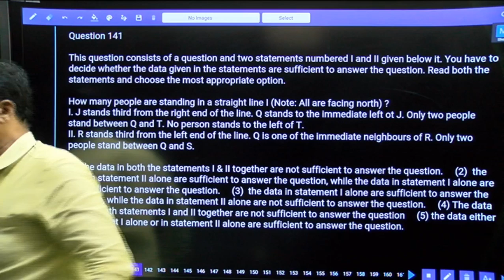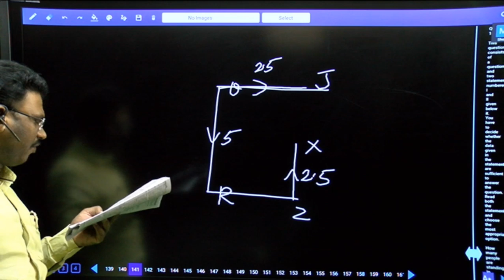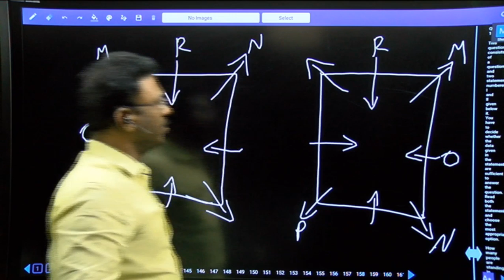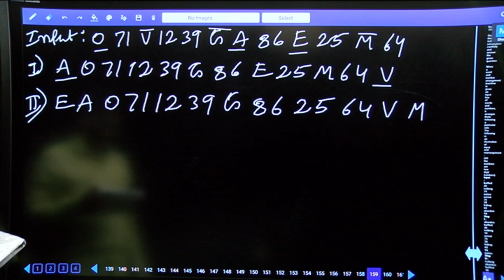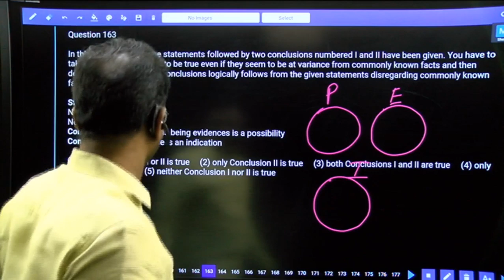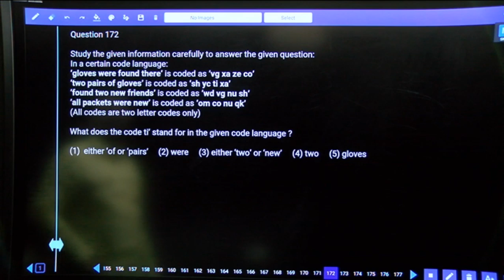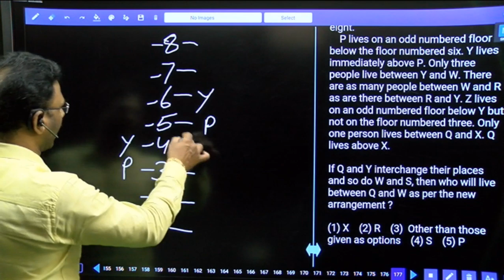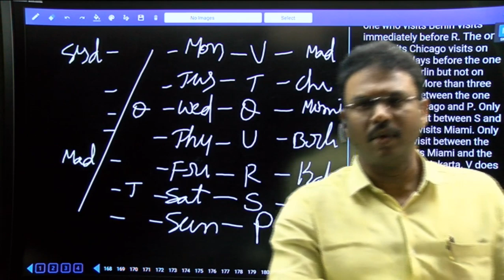SBI CLERK MAINS TEST NO-14627| REASONING ABILITY| TEST PAPER